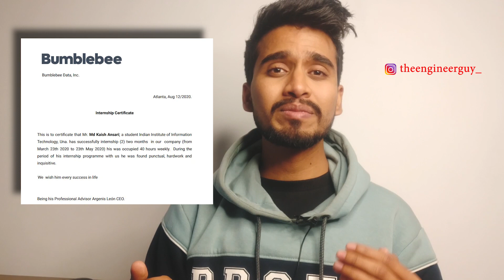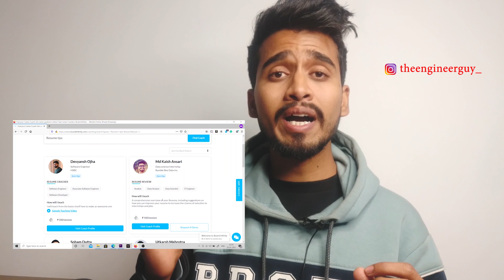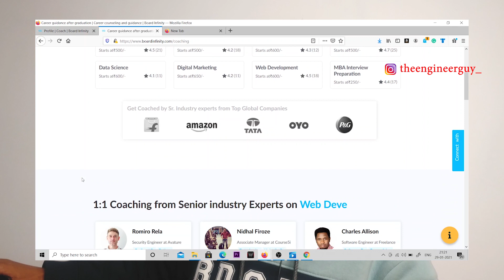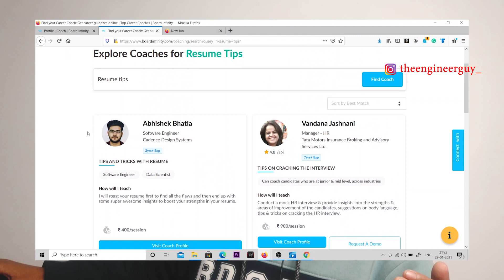1:1 Mentorship and Coaching by The Engineer Guy | Board Infinity a Career Platform for Students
1:1 Mentorship and Coaching by The Engineer Guy | Board Infinity a Career Platform for Students

About Me:
Hi Everyone,